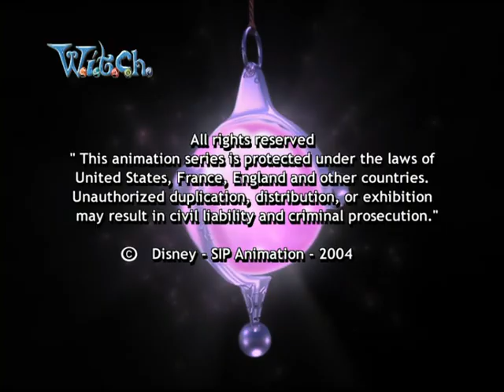W I T C H 1x13 Stop the Presses